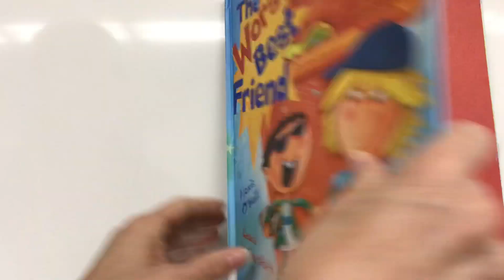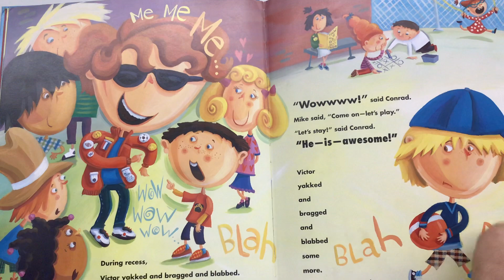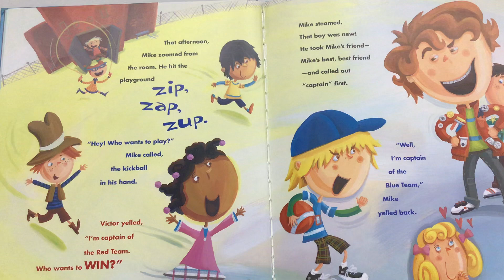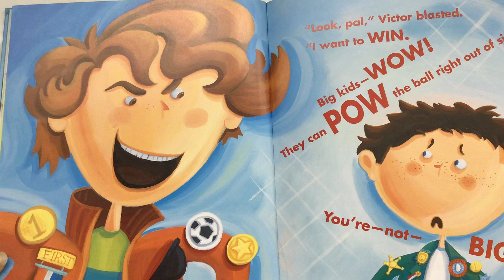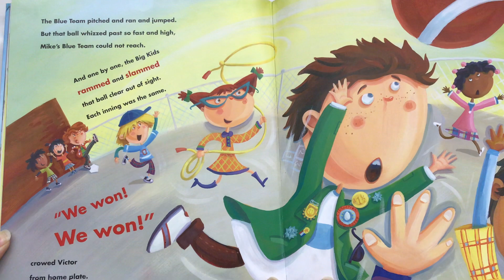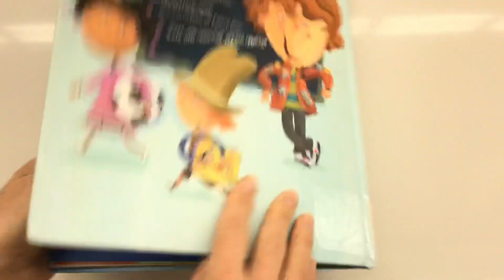Worst Best Friend "read aloud"